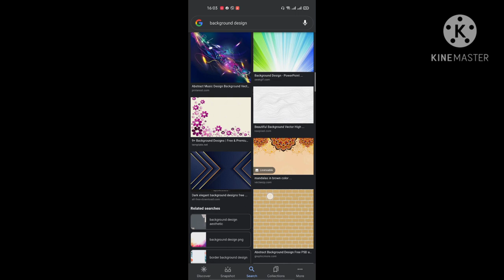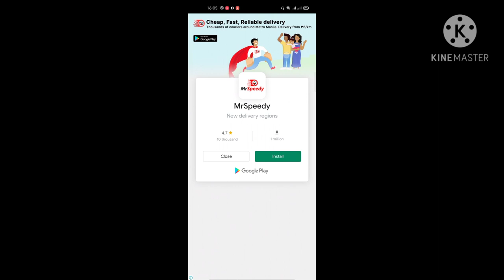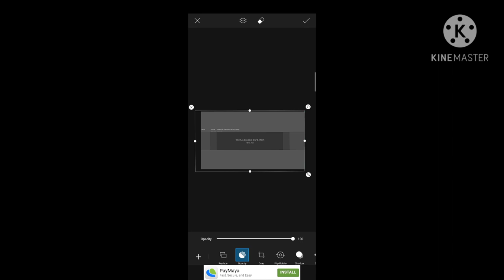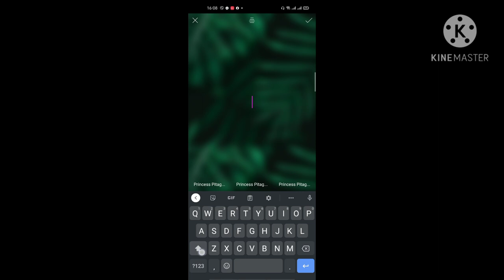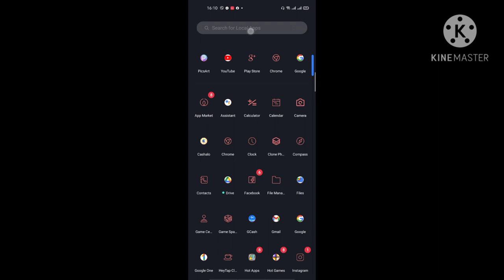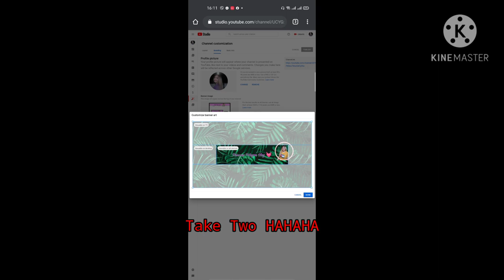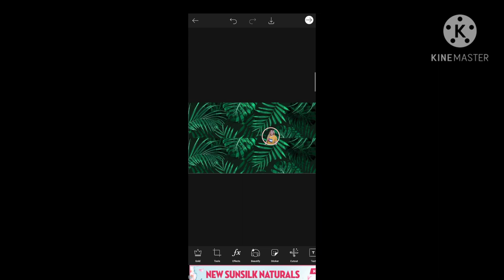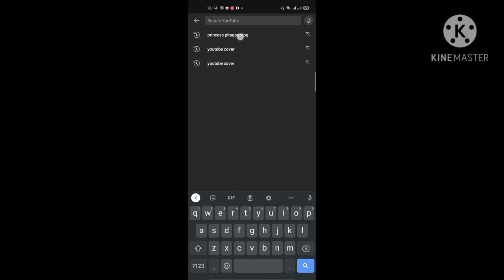HOW TO CREATE YOUTUBE COVER PHOTO USING PICSART || Tagalog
How to create a YouTube Cover Photo Using PiCsArt